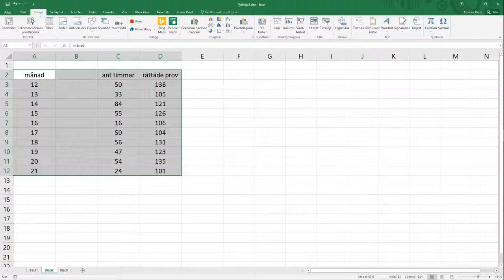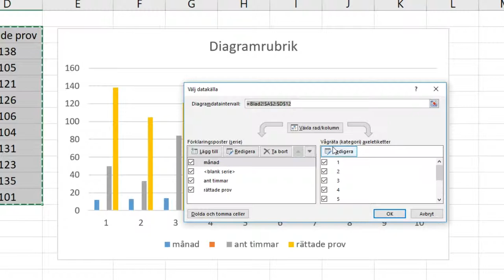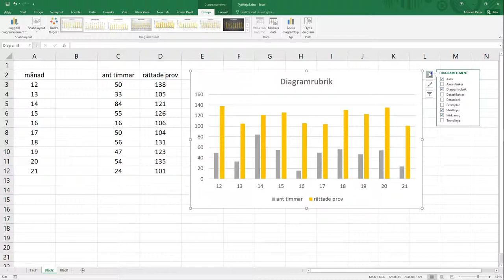Excel, del 12: Diagram